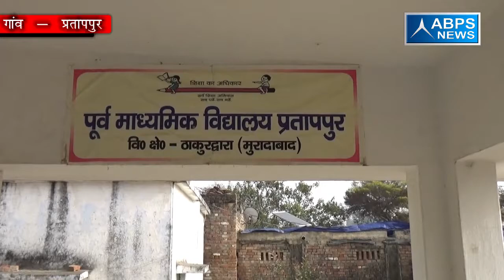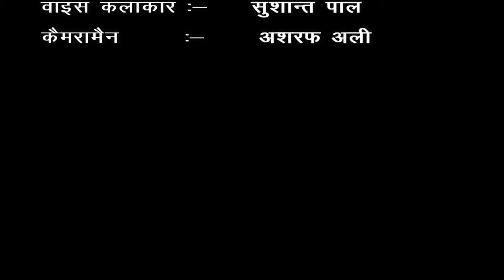जिला- मुरादाबाद, ब्लाँक - ठाकुरद्वारा, गांव - प्रतापपुर